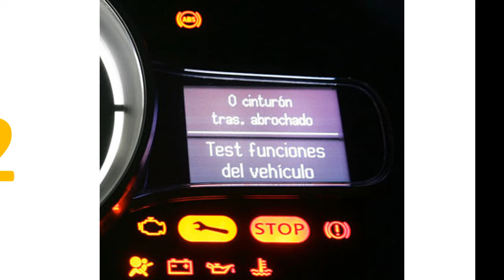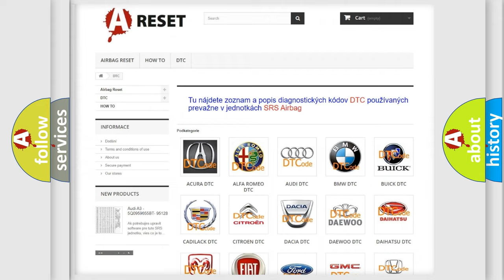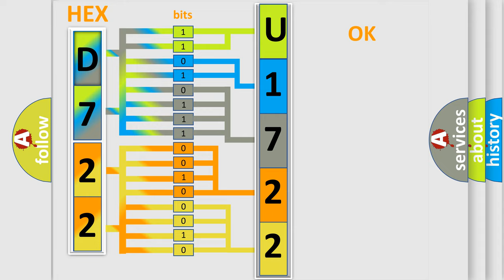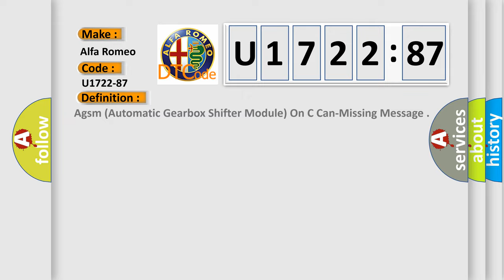DTC Alfa-Romeo U1722-87 Short Explanation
Contents:
0:21 Basic DTC analysis according to OBD2 protocol standard.
1:48 Insight into programming
2:58 A diagnostically understandable description of the Diagnostic Trouble Code
3:05 Basic error definition

Make:
Alfa Romeo
Code:
U1722-87
Definition:
Agsm (Automatic Gearbox Shifter Module) On C Can-Missing Message
Failure Type:
Missing Message